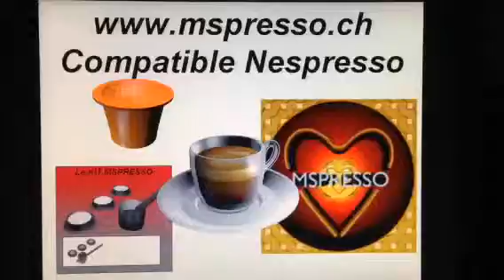écologie - ecology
(i) REUTILISER vos capsules Nespresso®* ou capsules compatibles  grâce au Kit MSPRESSO.
*, Cette marque est la propriété de tiers qui n'a aucune relation avec MSPRESSO